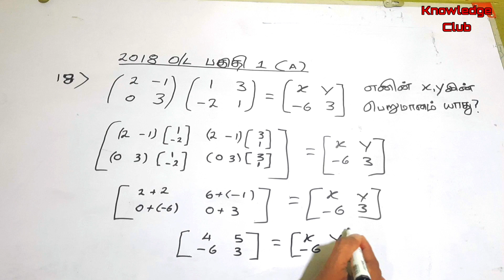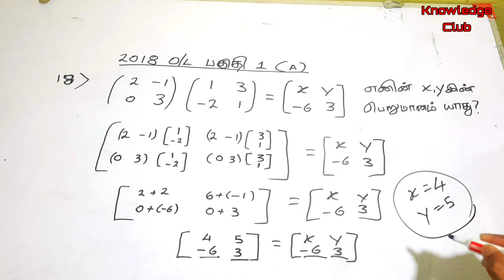2018 O/L பகுதி 01 | வினா இல 18| பகுதி A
ஆசிரியர் :- ZAAM Sir ( Dip in Teach )

:- இலங்கையில் உள்ள அனைத்து மாணவர்களும் இலவசமாக கணிதம் கற்க வேண்டும்.  மேலும் உங்களுக்கு உள்ள சந்தேகங்களினை கீழே பதிவிடுங்கள்.

:- கணித பாடத்தில் சித்தியினை பெற தொடர்ச்சியாக பயிற்சியினை மேட்கொள்ளுங்கல் பயிற்சி ஒன்றே உங்கள் கற்றல் செயற்பாட்டிற்கு அடித்தளமாக அமையும்.

:- அனைத்து ஆசிரியர்களும் மாவர்களுக்காகவே உள்ளனர் அவர்களை முழுமையாக பயன்படுத்தி சமூகத்தில் ஒரு சிறப்பான மாணவ சமூகமாக மாறுங்கள்.